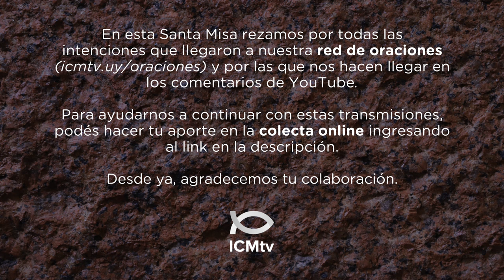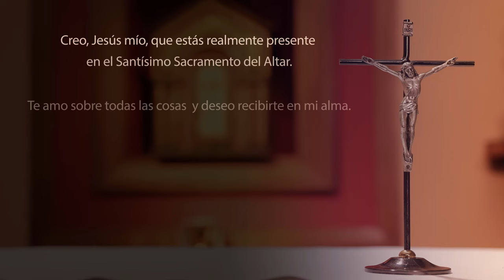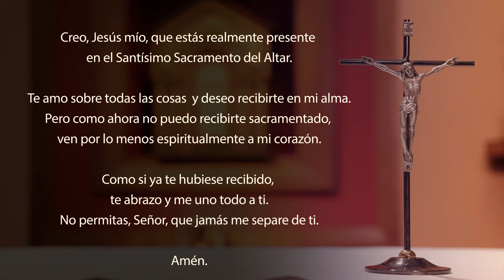Santa Misa de hoy domingo 06 de octubre 2024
Lectura del libro del Génesis 2, 4b. 7a. 18-24

    Cuando el Señor Dios hizo el cielo y la tierra, modeló al hombre con arcilla del suelo y dijo: «No conviene que el hombre esté solo. Voy a hacerle una ayuda adecuada».
    Entonces el Señor Dios modeló con arcilla del suelo a todos los animales del campo y a todos los pájaros del cielo, y los presentó al hombre para ver qué nombre les pondría. Porque cada ser viviente debía tener el nombre que le pusiera el hombre.
    El hombre puso un nombre a todos los animales domésticos, a todas las aves del cielo y a todos los animales del campo; pero entre ellos no encontró la ayuda adecuada.
    Entonces el Señor Dios hizo caer sobre el hombre un profundo sueño, y cuando este se durmió, tomó una de sus costillas y cerró con carne el lugar vacío. Luego, con la costilla que había sacado del hombre, el Señor Dios formó una mujer y se la presentó al hombre.
    El hombre exclamó:
        «¡Esta sí que es hueso de mis huesos
        y carne de mi carne!
        Se llamará Mujer,
        porque ha sido sacada del hombre».
    Por eso el hombre deja a su padre y a su madre y se une a su mujer, y los dos llegan a ser una sola carne.

R. Que el Señor nos bendiga todos los días de nuestra vida.

¡Feliz el que teme al Señor
y sigue sus caminos!
Comerás del fruto de tu trabajo,
serás feliz y todo te irá bien. R.

Tu esposa será como una vid fecunda
en el seno de tu hogar;
tus hijos, como retoños de olivo
alrededor de tu mesa. R.

¡Así será bendecido el hombre que teme al Señor!
¡Que el Señor te bendiga desde Sión
todos los días de tu vida:
que contemples la paz de Jerusalén R.

Y veas a los hijos de tus hijos!
¡Paz a Israel! R.

El que santifica y los que son santificados
tienen un mismo origen

    Hermanos:
    A Aquél que fue puesto por poco tiempo debajo de los ángeles, a Jesús, ahora lo vemos coronado de gloria y esplendor, a causa de la muerte que padeció. Así, por la gracia de Dios, Él experimentó la muerte en favor de todos.
    Convenía, en efecto, que Aquel por quien y para quien existen todas las cosas, a fin de llevar a la gloria a un gran número de hijos, perfeccionara, por medio del sufrimiento, al jefe que los conduciría a la salvación. Porque el que santifica y los que son santificados, tienen todos un mismo origen. Por eso, Él no se avergüenza de llamarlos hermanos.

    Se acercaron a Jesús algunos fariseos y, para ponerlo a prueba, le plantearon esta cuestión: «¿Es lícito al hombre divorciarse de su mujer?»
    Él les respondió: «¿Qué es lo que Moisés les ha ordenado?»
    Ellos dijeron: «Moisés permitió redactar una declaración de divorcio y separarse de ella».
    Entonces Jesús les respondió: «Si Moisés les dio esta prescripción fue debido a la dureza del corazón de ustedes. Pero desde el principio de la creación, "Dios los hizo varón y mujer". "Por eso, el hombre dejará a su padre y a su madre, y los dos no serán sino una sola carne". De manera que ya no son dos, "sino una sola carne". Que el hombre no separe lo que Dios ha unido».
    Cuando regresaron a la casa, los discípulos le volvieron a preguntar sobre esto.
    Él les dijo: «El que se divorcia de su mujer y se casa con otra, comete adulterio contra aquella; y si una mujer se divorcia de su marido y se casa con otro, también comete adulterio».
    Le trajeron entonces a unos niños para que los tocara, pero los discípulos los reprendieron. Al ver esto, Jesús se enojó y les dijo: «Dejen que los niños se acerquen a mí y no se lo impidan, porque el Reino de Dios pertenece a los que son como ellos. Les aseguro que el que no recibe el Reino de Dios como un niño, no entrará en él».
    Después los abrazó y los bendijo, imponiéndoles las manos.